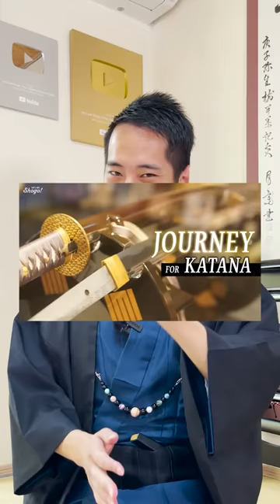Taboo You Must Avoid at a Katana Shop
One of the things you’re looking forward to doing in Japan might be visiting a katana shop, if you’re a katana otaku like me.

However before you actually go there is one taboo that I want you to know. It’s handing a katana to someone while randomly holding it.

At a shop you will probably have occasions of holding on to a real katana to determine which one you actually want to buy.

However when the time comes to hand the katana back to the shop staff, you must hold the katana like this for safety. It’s just like when you hand a kitchen knife or scissors to someone.

As a fellow katana lover, I really hope you can find the best katana you love.

♪Music♪
おとわび

♪Sound effects♪
効果音ラボ

♪Pictures♪
かわいいフリー素材屋 いらすとや